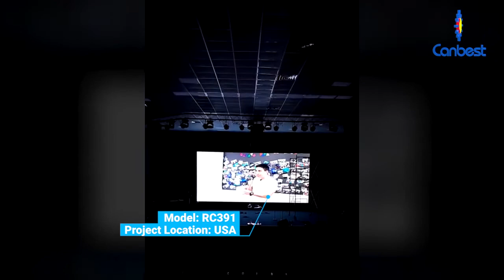Indoor Church LED Wall US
This is our project in US for church use with RC391 39sqm.